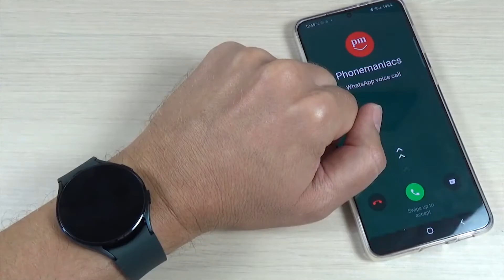Smart saatlarla “WhatsApp”a zəng etmək mümkün olacaq